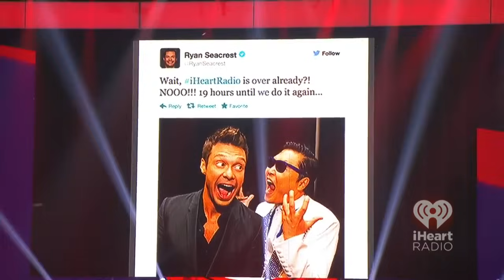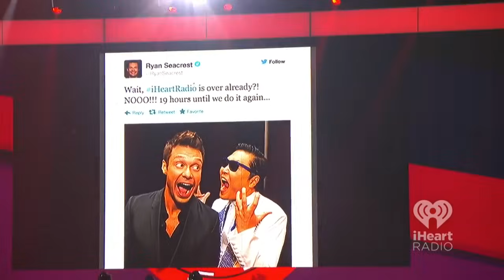1080p] Rihanna Live at iHeartRadio Festival 2012 (Las Vegas) 21 09 2012 Full HD